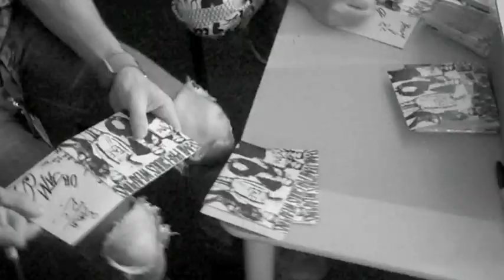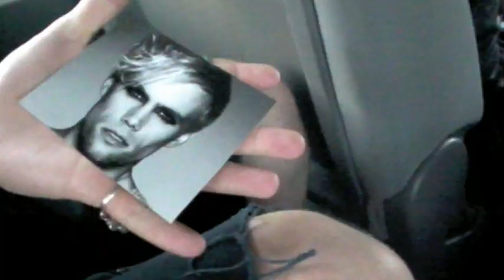Semi Precious Weapons - Semi Precious Diaries – Type 7: Australia Tour Continues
Music video by Semi Precious Weapons performing Semi Precious Diaries – Type 7: Australia Tour Continues. (C) 2010 Geffen Records